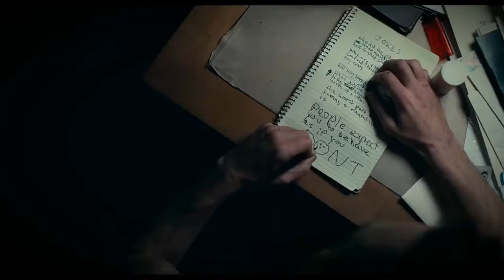JOKER (Arthur Fleck) | Welcome Home (Sanitarium)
Song: Metallica - Welcome Home (Sanitarium)